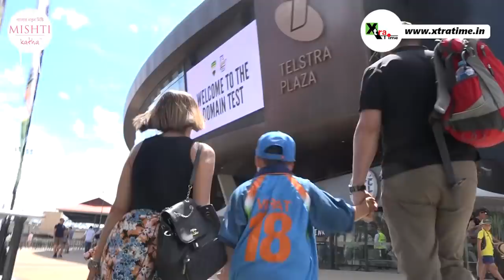Watch: How Virat Kohli has converted an Australian kid to Half Indian? | Australia vs India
Camera & Reporter: Debasis Sen